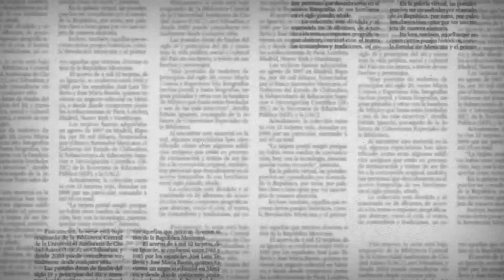Esta semana en Expresión: Juan Luis Díaz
En el capítulo estreno de la segunda temporada de Expresión, el conductor de Patrulla 790, Juan Luis Díaz, nos platicará de su experiencia en la cobertura  del Jueves Negro y evenntos policiacos que ha vivido a lo largo de varias décadas.
Te esperamos este jueves 14 de septiembre a las 22:30 hrs por La Señal que Va+, canal 26,1 de tu televisión y en repetición el sábado a las 17:00 hrs. por la misma frecuencia televisiva.